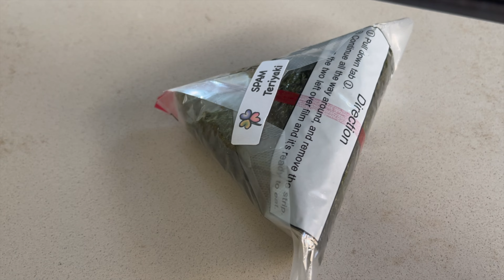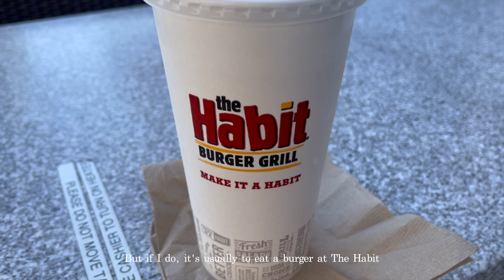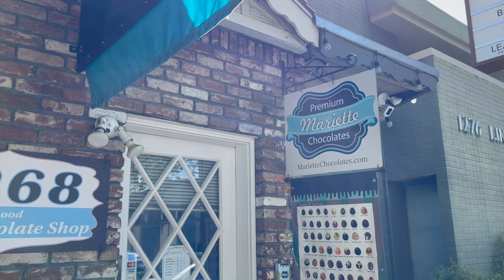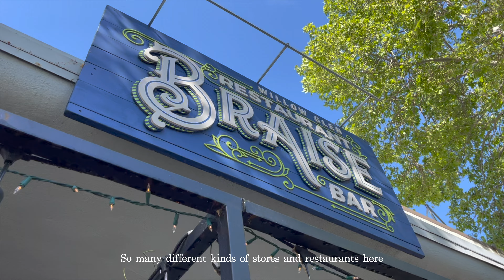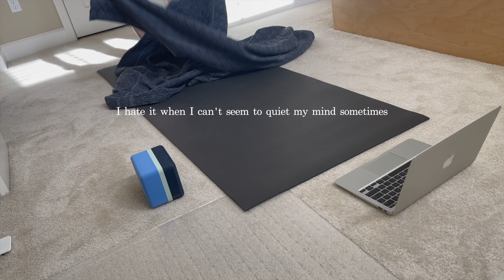VLOG \\ Eating My Way Through Life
Hi! Today's video is a continuation of my weekly happenings.
But mainly evidence of how much I eat. Which is too much.

Sincerely,
Kenny